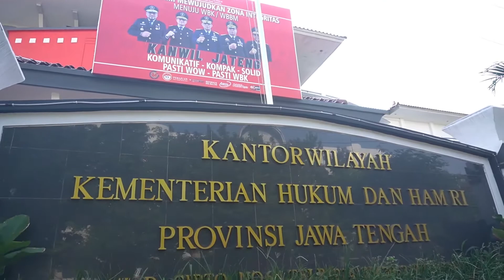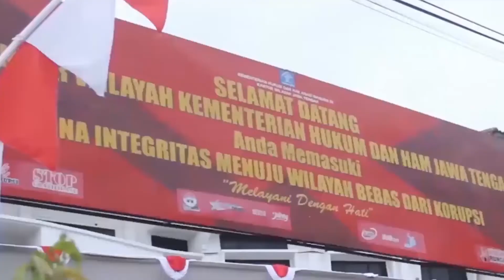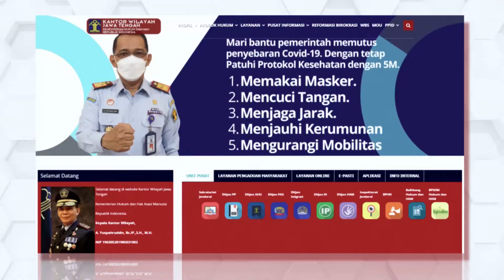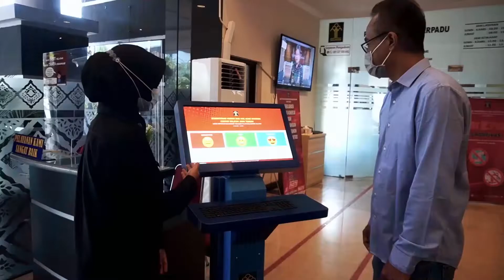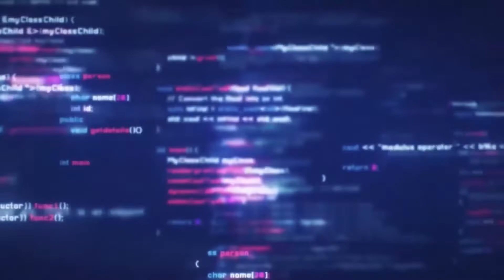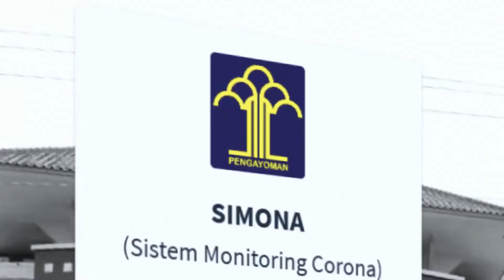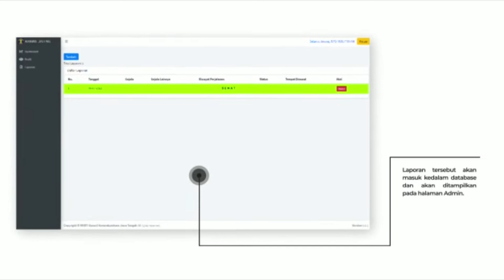WBK KANWIL KUMHAM JATENG 2021